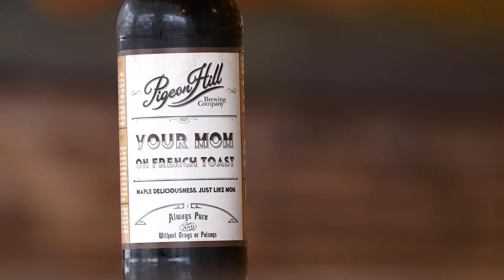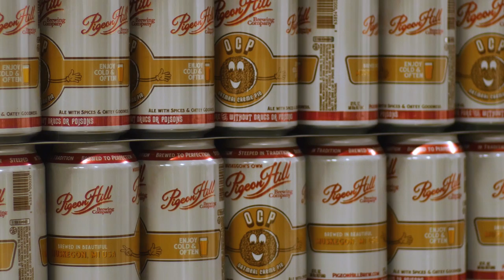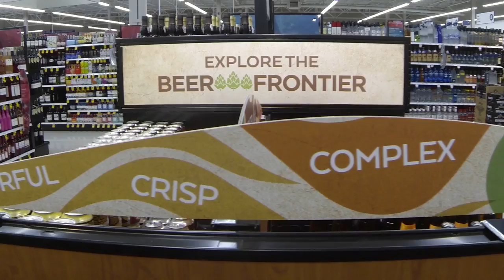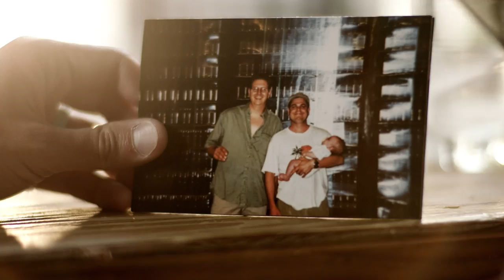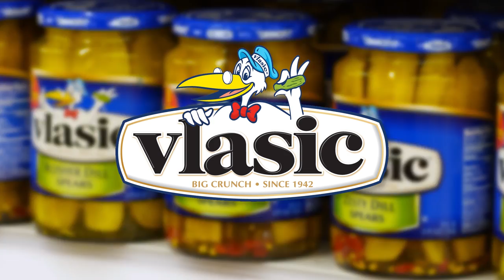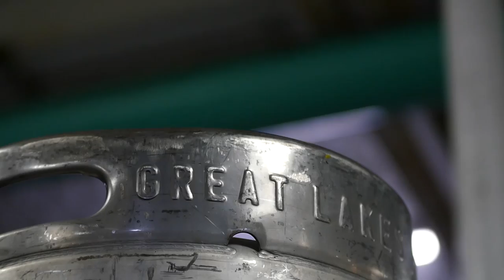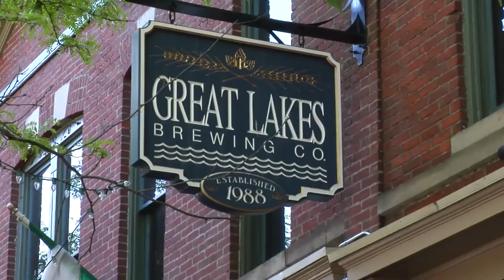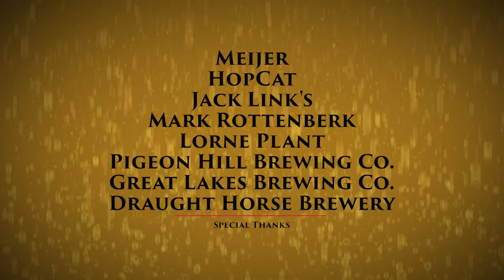Pigeon Hill & Great Lakes | Episode 1 | Season 3 | Pure Brews America